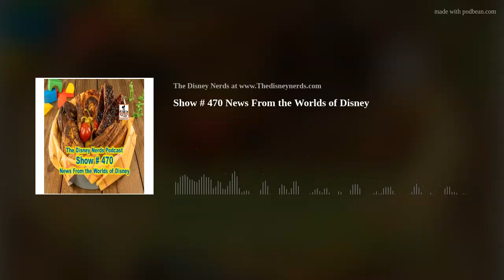Show # 470 News From the Worlds of Disney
Hello and welcome to the show.  This week we bring you some great news updates from the different worlds of Disney.  Listen in and get your updates and if we missed anything, let us know and we'll get it on next week.